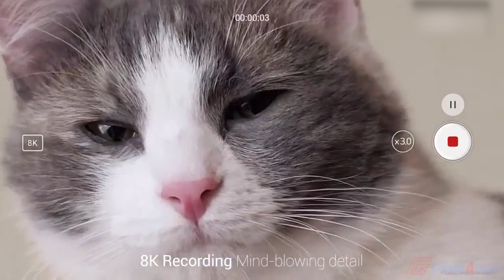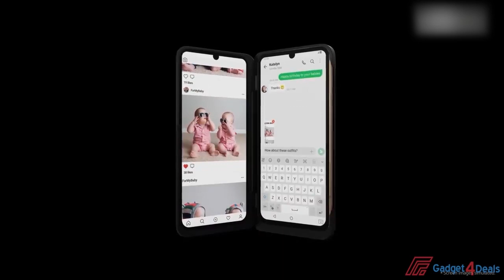X20Pro MAFAM 5G Best Seller Android smartphone